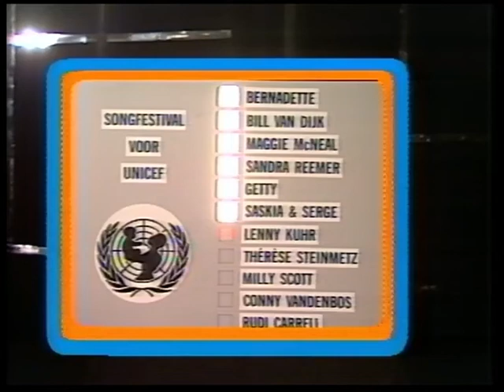Eurovision 1969 - Netherlands: Lenny Kuhr & 6 guitar players - De Troubadour (live 1985)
Live version (1985) of the winning Netherlands entry for the Eurovision Songcontest 1969: Lenny Kuhr & 6 guitar players - De Troubadour
BTW: Lenny is wearing here the same dress as at the Eurovision Songcontest 1969 in Madrid.
I think she's worn it too during her performance on a roof at the Eurovision 2021 in Rotterdam.